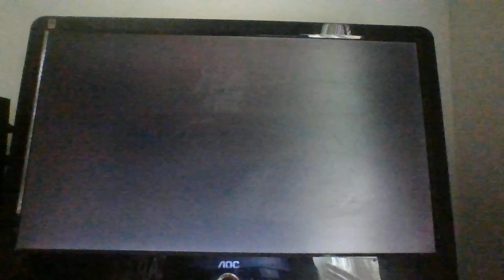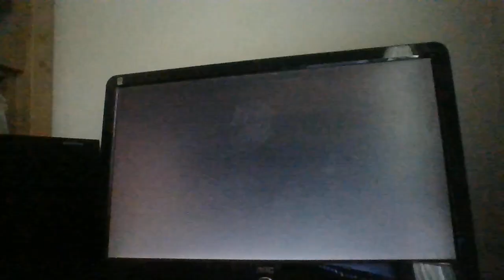Bugzzy the Bully can't survive against a faker./Revieved Jason VS. defeat able Jukers.